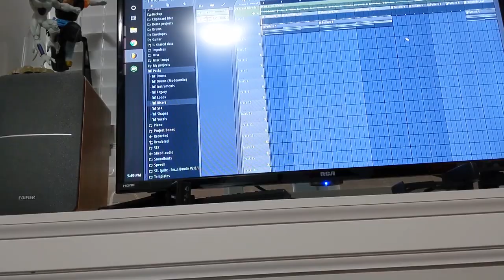MJ Makes Music - Love at the Mall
Yeah, this time I really do need a new basketball hoop. Thanks America. We made two songs and one of them turned out to be the most amazing thing ever made in the studio.

Got a new song on SoundCloud as well!

We got some heat in the studio: "MJMM Collective Cypher Vol. 1 "